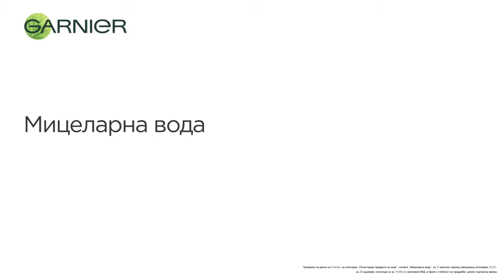Garnier Micellar Water